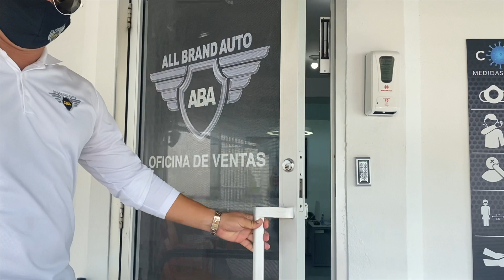La hice llorar, no se lo esperaba😭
Hice llorar a mi Valeria, pero aprendió que pensar en voz alta y trabajar por lo que se quiere es posible. Su comportamiento y valores la hacen merecedora de eso y más. Asumió una gran responsabilidad con mucha valentía.

Recuerda SUBSCRIBIRTE, LIKE, COMENTA,  SHARE Y ACTIVA LA 🛎.

Facebook: Saudy "La Candela" Rivera